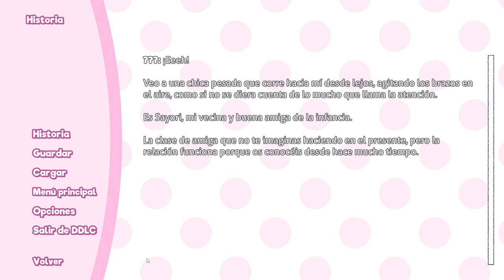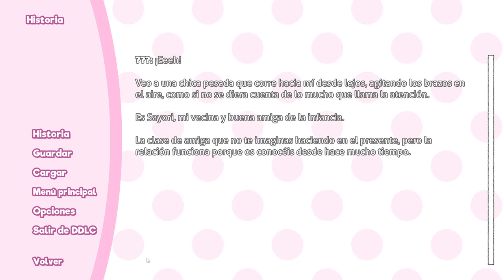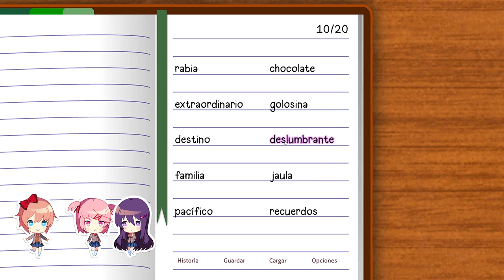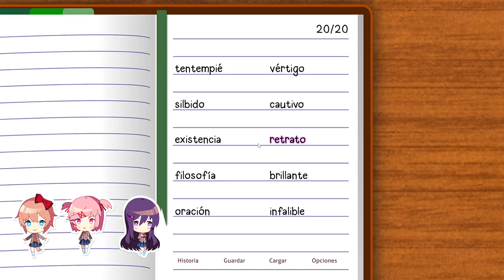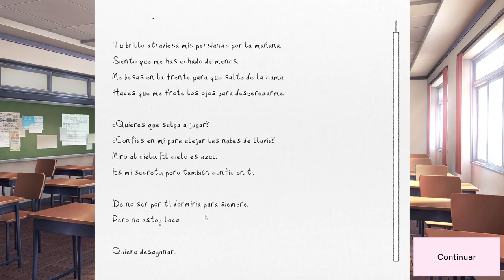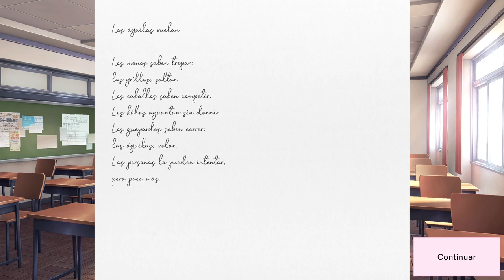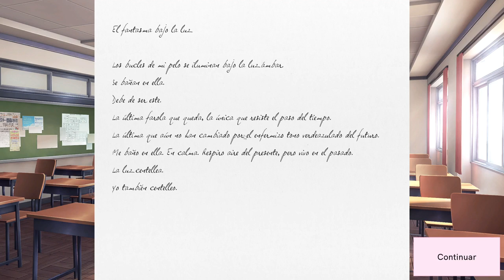Volviendo con Doki Doki, esta vez en Español #1 || DDLC